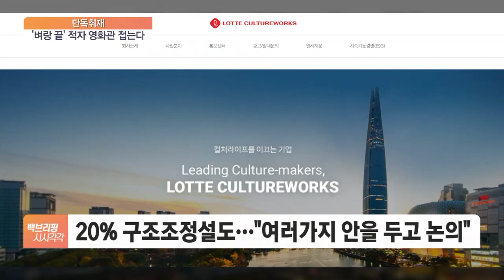[단독] '벼랑 끝' 롯데시네마 상영관 확 줄인다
[앵커]

영화관을 찾는 발길이 크게 줄면서 롯데시네마를 운영하는 롯데컬쳐웍스의 상황도 급격히 나빠지고 있습니다.

투자를 하기엔 돈이 부족하고, 그렇다고 업황은 깜깜한 사면초가 상황 속에서 우선 고정비를 줄이기로 했습니다.

전서인 기자, 자세한 상황 전해주시죠.